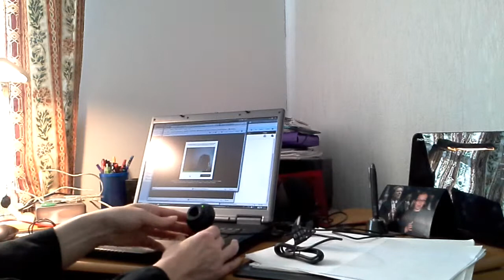Opetusdemoja tekemässä mobiilimaailmaan 02 LA2014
Mobiilimaailma opettamisessa opettajan koulutuksen tehtävään tehtyjä demoiluja eli kuinka voi verkko-opetuksessa ohjata oppilaita tekemään testauksia, asennuksia ja päivityksiä omille koneilleen. Tämän videon voisi vielä editoida ja tekstittää niin siitä tulisi huomattavasti käyttökelpoisempi ohjausvideo.